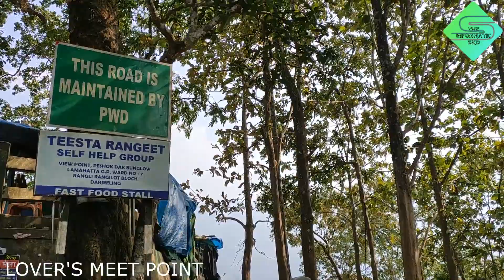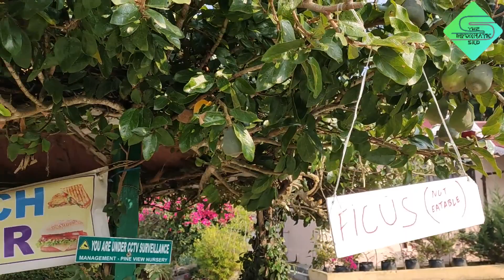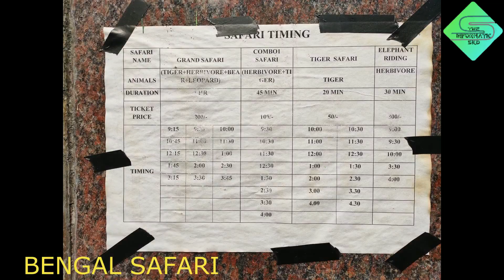Kalimpong, Pine View Nursery, Delo Park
কালিম্পং এ ঘোরার জায়গা গুলি হলো:-
1) DELO PARK
2) PHODONG MONASTERY
3) DURPIN MONASTERY
4) LOVER'S MEET POINT
5) MANGAL DHAM PRANAMI TEMPLE
7) THARPA CHOLING MONASTERY
8) MORGAN HOUSE
9) LEPCHA MUSEUM
10) KALIMPONG SCIENCE CENTRE

Darjeeling & Kalimpong Driver
1) Naresh Ji - 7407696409 (For 4 Person)

2) Dilip Ji - 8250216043 (Above 4 Person)